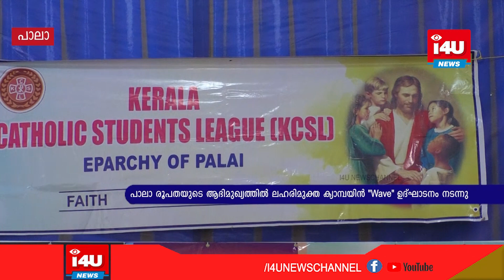പാലാ രൂപതയുടെ ആഭിമുഖ്യത്തില്‍ ലഹരിമുക്ത ക്യാമ്പയിന്‍ 'Wave' ഉദ്ഘാടനം നടന്നു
പാലാ രൂപതയുടെ ആഭിമുഖ്യത്തില്‍ ലഹരിമുക്ത ക്യാമ്പയിന്‍ 'Wave' ഉദ്ഘാടനം   രൂപതാ അധ്യക്ഷന്‍ അഭിവന്ദ്യ മാര്‍ ജോസഫ് കല്ലറങ്ങാട്ട് നിര്‍വഹിച്ചു.